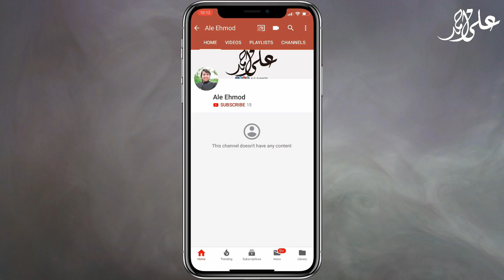IBRAHIM AL KHALIL STREET TO HOLY KAABA | UMRAH PART-01 | WALK | MAKKAH | STREETS | LATEST VIDEO HD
IBRAHIM AL KHALIL STREET TO HOLY KAABA,MECCA | LATEST VIDEO OF UMRAH 2019 | WALK | MAKKAH | STREETS | SHOPPING | HOTELS
Tour Of The Holy Kaaba (PART 01)